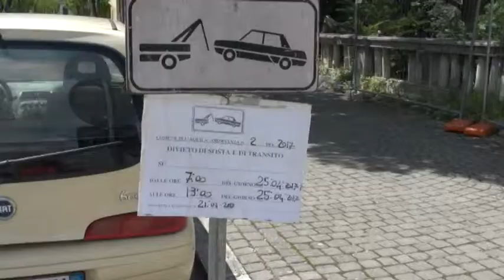Al via i corsi di sicurezza stradale nelle scuole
Gli operatori della Polizia Municipale saranno nelle scuole tra ottobre e novembre